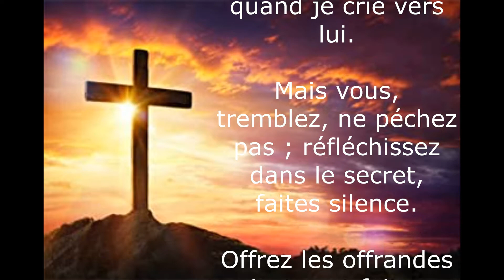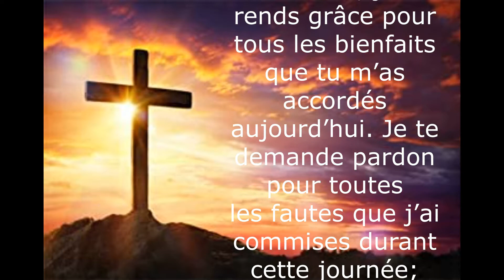🙏 PSAUME 4 🙏 PUISSANTE PRIERE DU SOIR POUR DORMIR EN PAIX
La puissante prière du psaume 4 pour dormir en paix est une belle prière du soir. Le psaume 4 est souvent dans la prière du soir avant d'aller dormir. Les psaumes sont au coeur de la prière chrétienne catholique ici dans la version officielle.